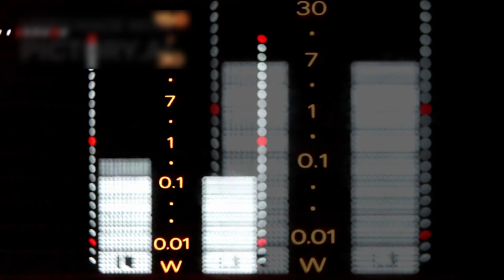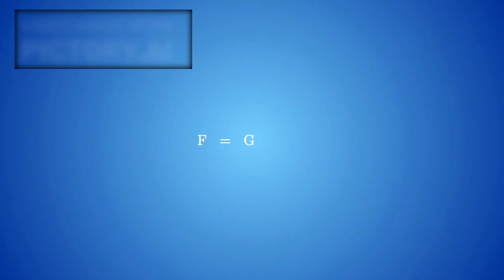James Webb Telescope Just Detected an IMPOSSIBLE Object in Deep Space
When the James Webb Space Telescope was launched, we expected it to refine our understanding of the universe—not to unravel it. But in the shadowy depths of deep space, something has been found. Something so unexpected, so fundamentally bizarre, that it seems to mock the very foundations of physics. Hidden among the earliest structures after the Big Bang, a new class of object has emerged—too small to be galaxies, too powerful to be stars, and too red to be anything we’ve ever seen before. These mysterious entities were invisible to every telescope until Webb arrived. And now, with its unprecedented infrared vision, the impossible is finally visible. Scientists are calling them “little red dots.” But what they truly are… no one knows. Some believe they are the missing link between the earliest galaxies and supermassive black holes. Others suspect something even stranger—remnants of a cosmic age governed by rules we no longer understand. Today, we dive deep into one of James Webb’s most confounding discoveries… and what you’re about to hear might change how you see the universe forever.